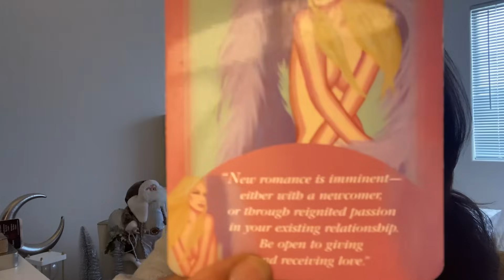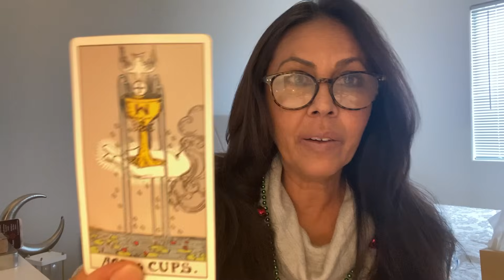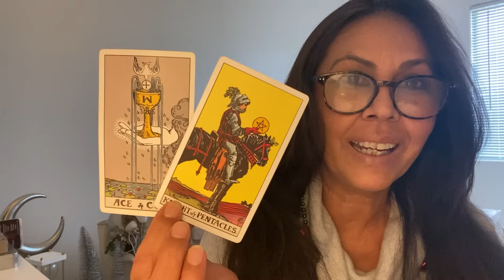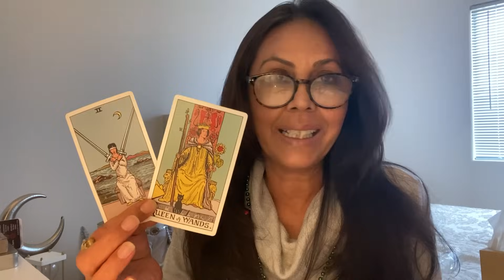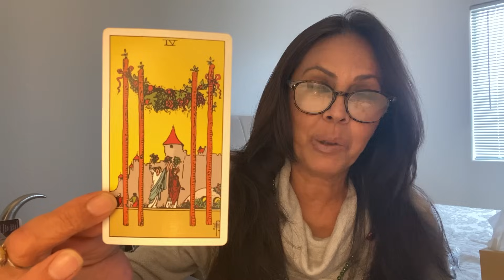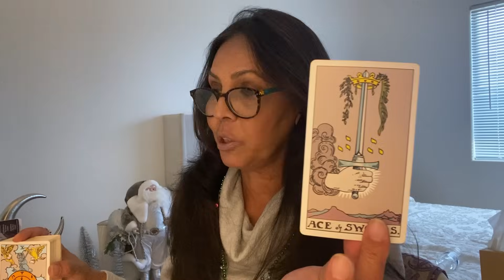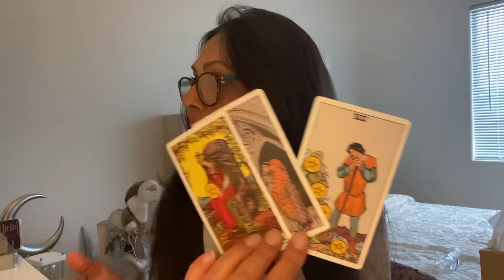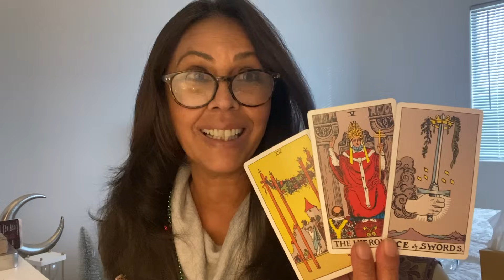GEMINI ❤️ THE WAIT IS OVER THIS COULD BE THE ONE! ABUNDANCE IS ALL AROUND YOU 11:11 NOVEMBER 2023